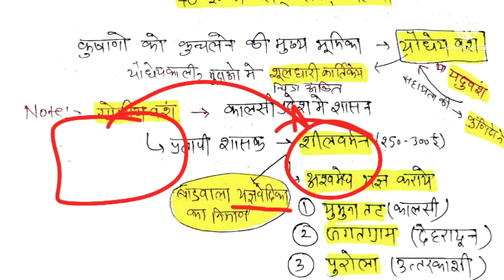uttrakhand history class 06 || bs negi uttrakhand book||शक||कुषाण||नाग वंश||छंगलेश||मोखरी||वर्धन वंश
uttrakhand history class 06 ||  उत्तराखंड का ऐतिहासिक काल || bs negi history||शक वंश||कुषाण वंश||
नाग वंश|| मोखरी वंश ||  वर्धन वंश|| छंगलेश वंश गोत्रिये वंश
+extra facts with memory trick

Uttrakhand की सभी  प्रतियोगी परीक्षाओं के लिए
police /patwari/droga / forest gourd/vdo vpdo / etc...

uttrakhand history class 05 ||  उत्तराखंड का ऐतिहासिक काल || कुणिंद वंश  + extra facts के साथ

uttrakhand history class 04 || उत्तराखंड काआद्य ऐतिहासिक काल/ पौराणिक काल || महत्वपूर्ण शिलालेख|| कालसी शिलालेख के बारे के महत्वपूर्ण तथ्य

 उत्तराखंड_के_प्रमुख_ताल
uk_jhil_with_trick
uksssc_bhugol_class

गढ़वाल की झील with memory trick

uttrakhand के प्रमुख कुण्ड ट्रिक से

खनन उत्पादन एवं भंडारण मे प्रथम देश trick से
uksssc/pcs/ upsc/ police / दरोगा/railway etc

खनन उत्पादन एवं भंडारण में प्रथम राज्य अपडेटेड रिपोर्ट
 2021 बिहार में इतना ज्यादा स्वर्ण भंडार
खनन मंत्रालय रिपोर्ट वित्तीय वर्ष 2021

udan pariwar chankya classes uk

WHO के नये महा निर्देशक
WHOके वर्तमान सदस्य
WHO की स्थापना कब हुई
WHO द्वारा विश्व स्वास्थ्य दिवस कब मनाया जाता है
WHO का भारत सदस्य कब बना

ब्रिटिश कालीन समितियां ट्रिक से

उत्तराखंड के प्रमुख बुग्याल ट्रिक से
उत्तराखंड के प्रमुख पयार/alpine/ मिडो etc
free practice set with important question

अक्सर पूछी जाने वाले  important facts with trick
दरोगा, पटवारी लेखपाल, police, TET, group c
अन्ये सभी पर्तियोगीता परीक्षाओं के लिये महत्वपूर्ण
एक वीडियो मे सब कवर होजाएगा ✌
बस इतना ही पढ़ना है

हिन्दी का  संवैधानिक विकास ट्रिक से👇class 01

जजिया कर का इतिहास

crips misson with trick

agust prastav, agust kranti , agust संकल्प , agust घोषणा with trick

👉 pdf of notes on telegram channel
Uk.

watsapp group..

sanvidhan ki playlist trick k sth  must watch 💪✌

history ki playlist  with trick must watch💪

 jai hind ki sena